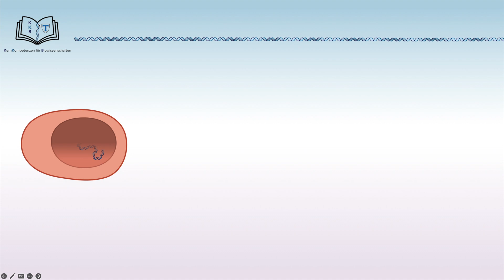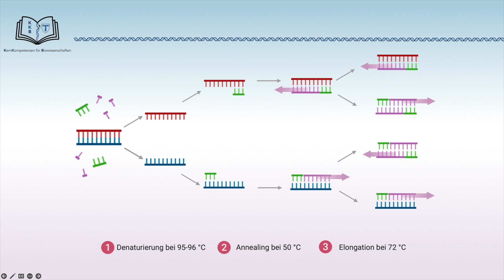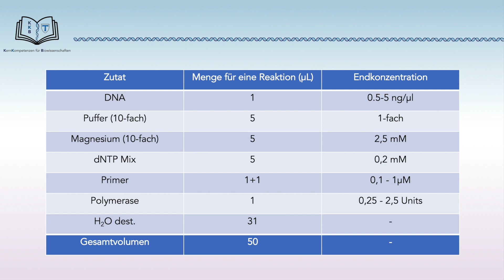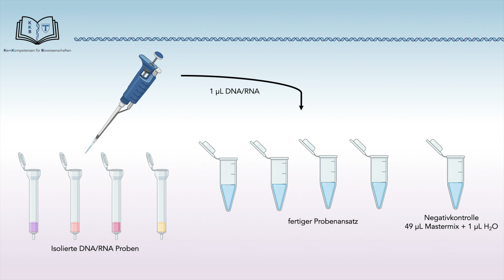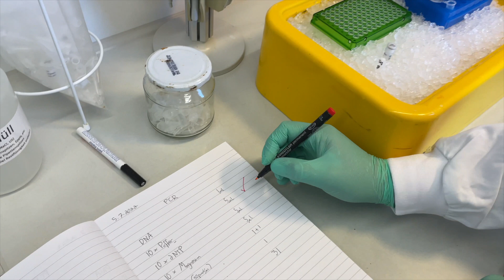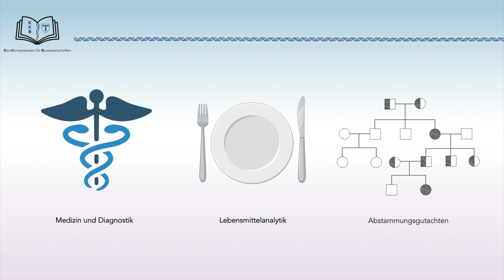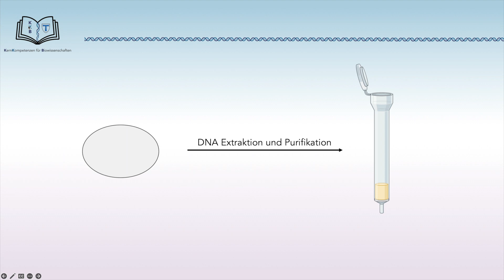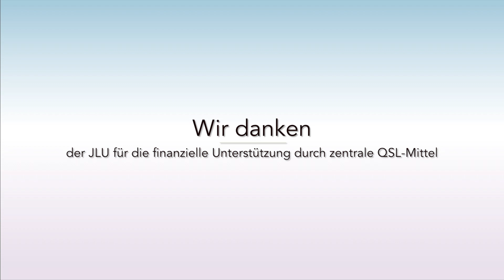PCR - POLYMERASEKETTENREAKTION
► In diesem Video wird eines der bekanntesten Methoden der Molekularbiologie erklärt: die Polymerasekettenreaktion.

► Erfahre nicht nur die Theorie die dahinter steht, sondern wie diese Methode in der Praxis in einem Labor eingesetzt wird.

► Das Projekt KKB - KernKompetenzen für Biowissenschaften wurde durch interne QSL-Mittel finanziert. Außerdem danken wir der gesamten Fachschaft der Justus-Liebig-Universität Gießen für ihre tatkräftige Unterstützung.

00:00 Einführung
02:35 theoretische Durchführung
04:32 praktische Durchführung
09:35 Anwendung in der Praxis